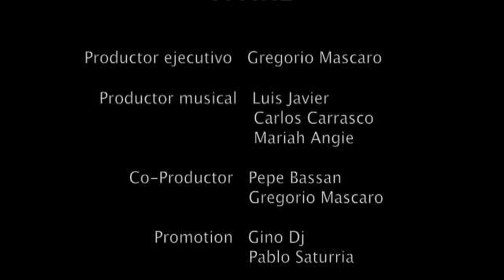VIVIRE - MADELIN ft Dj Luisito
Ondatropical La Compilation Latina Vol 1, come dice già lo stesso titolo, è la prima compilation ufficiale che porta il nome di Ondatropical, la web radio latina ideata, creata e curata da Pepe Bassan. Questa importante produzione discografica consolida, una volta per tutte, la preziosa collaborazione con due grandi musicisti, compositori, produttori e arrangiatori, il dominicano Luis Javier e la colombiana Mariah Angie, fondatori di Blue Sound Estudios, con i quali Pepe ha condiviso, co-prodotto e firmato tantissimi brani di successo nazionali ed internazionali.
 Per chi non lo sapesse, Ondatropical è ormai da tempo riconosciuta come la web radio latina più ascoltata in Italia e una delle più ascoltate nel mondo, e insieme al suo sito web, conta centinaia di migliaia di ascoltatori e visitatori ogni mese, e proprio a tutti i fans di Ondatropical si è voluto dedicare questi 17 brani inediti, 16 nuove produzioni originali + 1 bonus track, che formano una track list che non da tregua ai ballerini, djs e ascoltatori di Ondatropical e di musica latina in generale.
 Come già detto all'inizio, il cd è stato prodotto da Blue Sound Estudios, del dominicano Luis Javier e della colombiana Mariah Angie, i quali si sono avvalsi per questa importante produzione della collaborazione di grandi artisti e musicisti, tra i quali spicca Carlos Carrasco detto "El Sheke". Le Edizioni Musicali del disco sono state affidate alla neonata ma prolifica etichetta Hit Latin di Gregorio Mascaro, che è anche il produttore esecutivo della compilation, il quale ha avuto il merito e la grande intuizione di pubblicare, per la prima volta in Italia per una compilation, in anteprima il singolo della bellissima salsa "Me Dejaste" del grande maestro portoricano Nino Segarra. In questa grande produzione non poteva mancare un'altra preziosa collaborazione con el bachatero exclusivo Gino Dj che ha co-prodotto insieme a Pepe Bassan tutto l'album...

Madelin, una tra le più belle voci cubane in Italia canta "Vivire", Feat. Dj Luisito, con la sua caratteristica dolcezza ma senza venir meno alla sua proverbiale carica emotiva tipica del caribe.